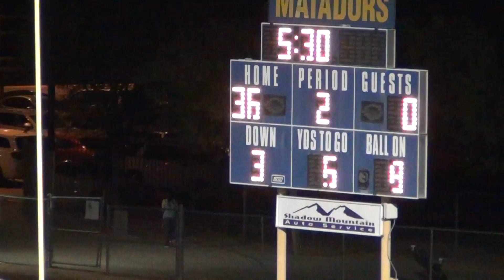Arizona Football League AzFL Club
The AzFL Arizona Football League is Club, amateur 11 man for 18 and older. Was established in 1994 with it's first game taking place in 1995.